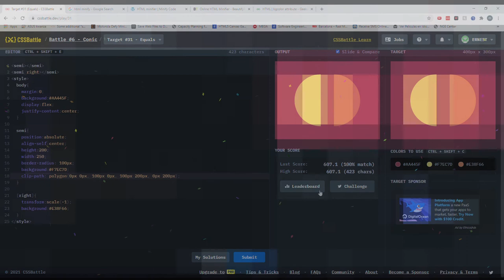Cssbattle 31 Equals